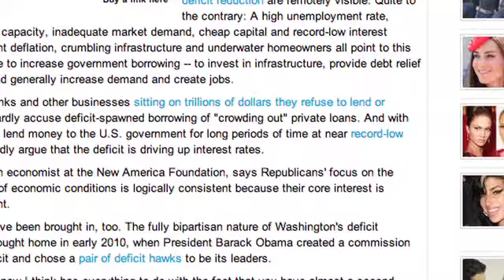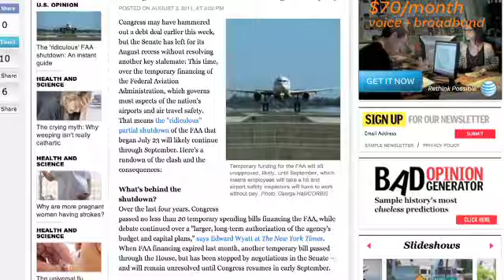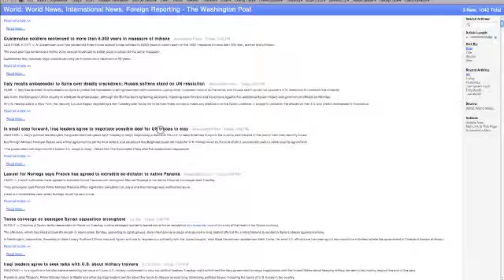Survivor Dad: Making Sense of the News - Video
- In this episode of Survivor Dad, stay at home dad Nathan offers advice on how to make sense of the news. As parents, it's important to stay up to date on world events and the internet provides a variety of sources of information. He shares his thoughts on bloggers and bias, and also reveals a few of the web sites he reads to see what headlines are happening. These sites include The Week, Fark, Drudge Report and Newsvine. He also suggests using news aggregators or RSS feeds to get information from media companies. DadLabs Ep. 793. Survivor Dad Ep. 11.